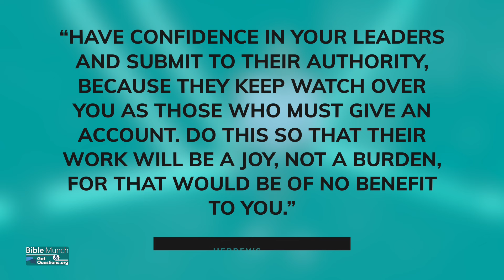What does it mean to submit to authority in Hebrews 13:17? | GotQuestions.org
Do Christians need to obey the government? Should Christians submit to unjust or immoral laws? In this video, Pastor Nelson answers your question: What does it mean to submit to authority in Hebrews 13:17?

*** Recommended Book:
Epistle to the Hebrews: New International Commentary on the New Testament
By: Gareth Lee Cockerill

*** Related Questions:
What does it mean that everyone should be subject to the governing authorities (Romans 13:1)?

Do Christians have to obey the laws of the land?

What does it mean that the government does not bear the sword in vain (Romans 13:4)?